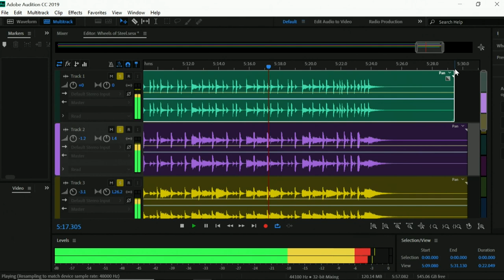Saxon Wheels of Steel Drums Only Backing Track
Drums only backing track for Saxon's Classic Wheels of Steel.